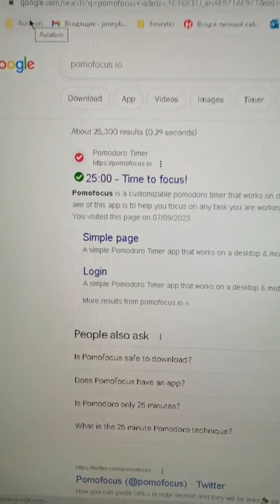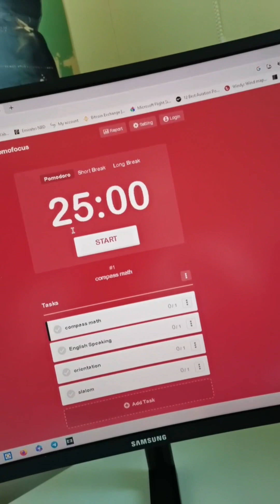Compass test for pilots preparation.Effective method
Небольшая техника для успешной подготовки к компасу для будущих пилотов.